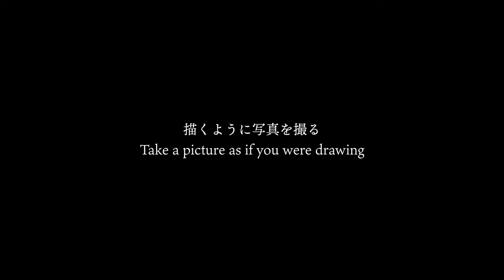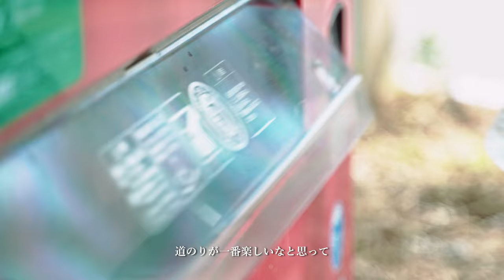【祝19,000回再生】カメラ片手に 日本一周 旅する風景写真家📷絵を描くように写真を撮る旅人 中村紫苑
歩いて 日本一周 を旅する 風景写真家 、 中村紫苑 @sionn_cab さん。40キロの荷物を背負って カメラ 片手に 写真 を撮りながら旅をする、まさに「絵を描くように 写真 を撮る」個性豊かな作品を見ることができます。

「歩くことで自分だけが見つけられる 風景 があります。そこに カメラ を向けることで
自分の世界が作れる魅力があります。そういう視点を大事にしたい」と語ってくれた
紫苑さんにフォーカスをあててみました。

中村 紫苑

△ フィルムエミュレーションに最適なプラグイン
コード「SARUKO」を使用すると10％割引になります。

00:00 イントロダクション
00:26 中村紫苑インタビュー
01:45 くまがわ鉄道を撮る風景写真家 中村紫苑
03:05 絵を描くように撮りたい
03:43 駅で撮影する中村紫苑
04:58 僕の世界を表現していきたい